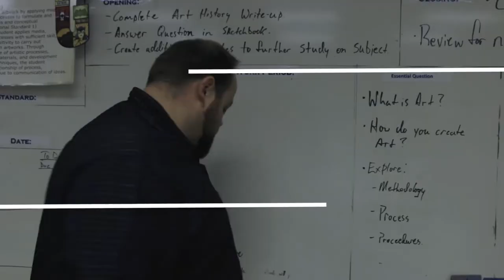3D Origami / Part 2 | Crafts 101 | Ceramics 101 | University of YouTube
Category
Education